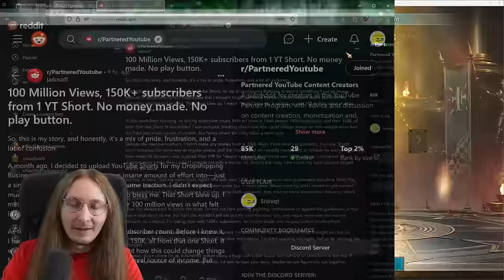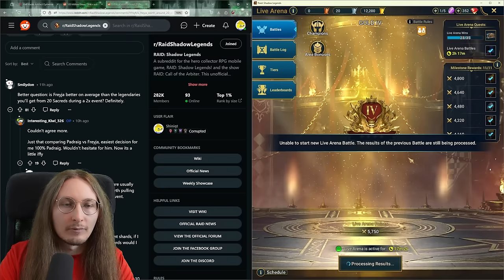DESTROYING Harimas With Galleus?? Trolling Live Arena I RAID: SHADOW LEGENDS